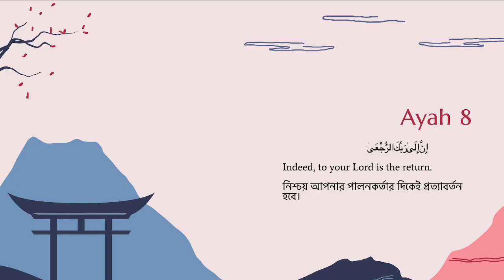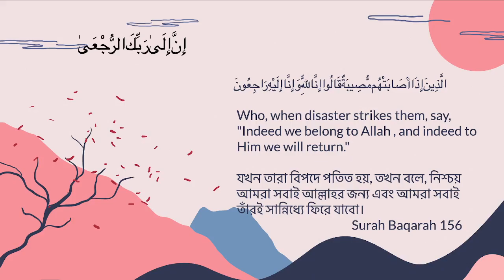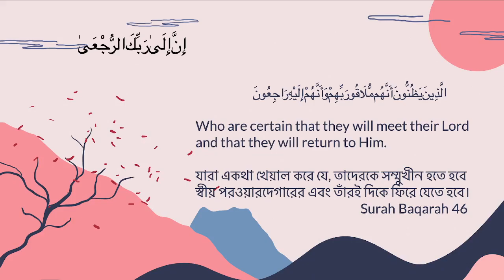[BANGLA LECTURE]Surah Al Alaq: Return to Allah I Part 11